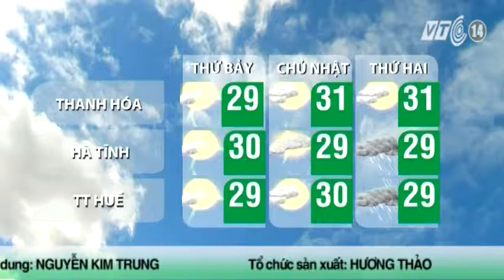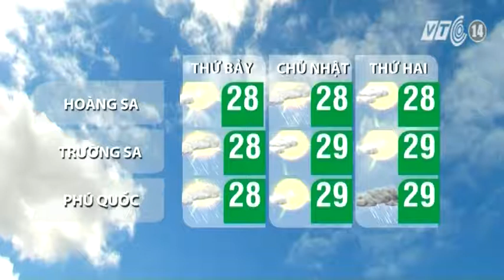VTC14_Thời tiết Cuối ngày_10.10.2014